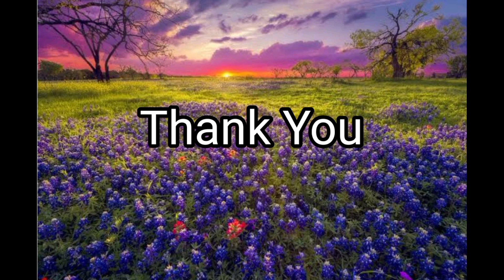Pleomorphic dermal sarcoma - a rare but important skin cancer. #125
In this video we briefly discuss the treatment of pleomorphic dermal sarcoma and demonstrate the before and after photos of the rotation flap used.